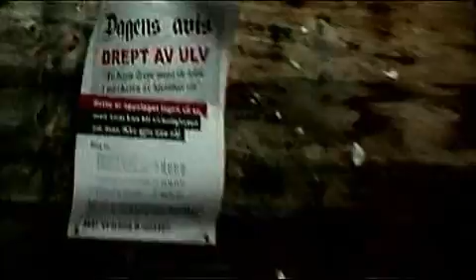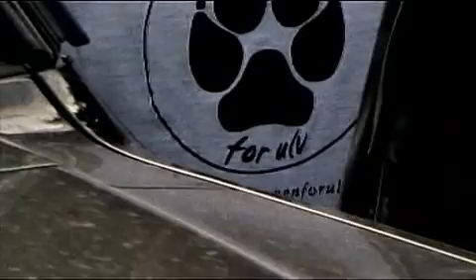Ulvejakt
Dette er noen klipp i fra Løten og Elverum, 2011 der et kommunalt jaktlag jaktet på en angivlig ulv.

Første klippet i videoen er i fra Slettås. Her blir en plakat revet ned i fra oppslagstavla, etter at det ble igangsatt en "kampanje" for å hevde at ulven i Slettåsreviret er farlige.